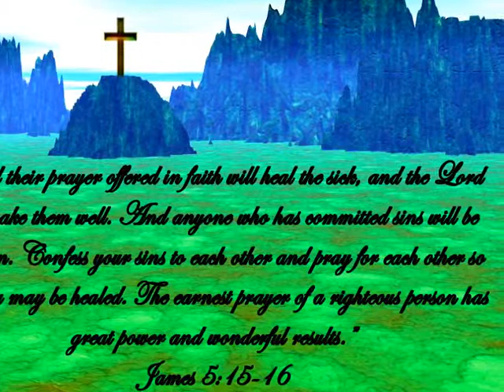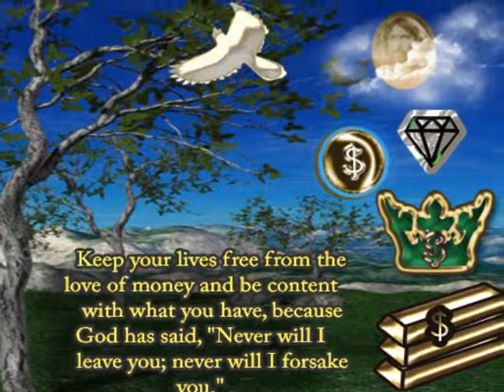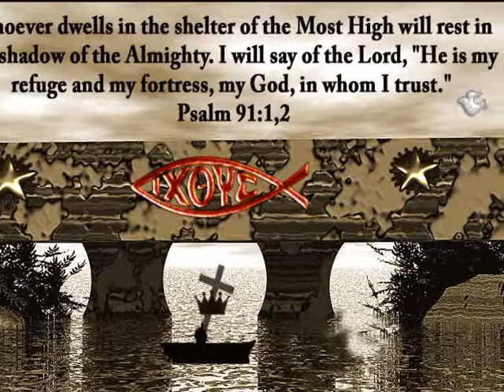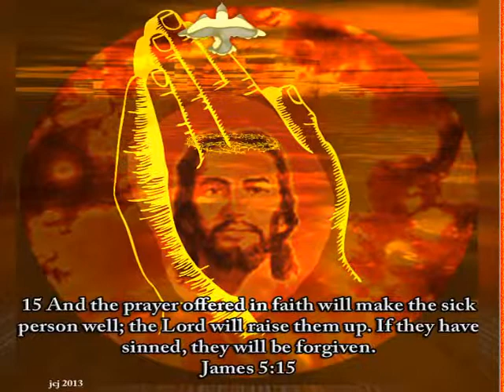AMAZIN GRACE 3D ART WITH SUSAN BOYLE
GO TO THE LORD IN PRAYER with a heart that is kneeling before Him and ask for forgiveness and love. He has so much to give. HE HAS AMAZING GRACE!
. God bless you and keep you. JJ